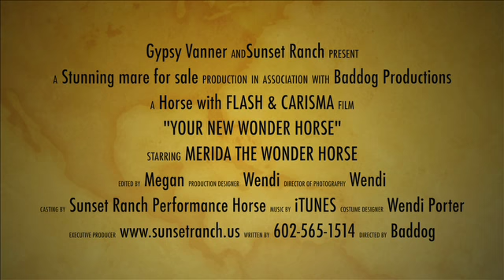Merida the Gypsy Vanner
This video is about Merida the Gypsy Vanner